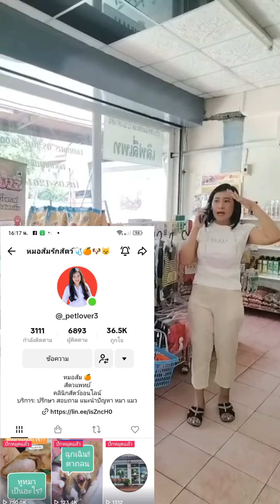คุณหมอโทรหาประธานโจ้ดาราtiktok